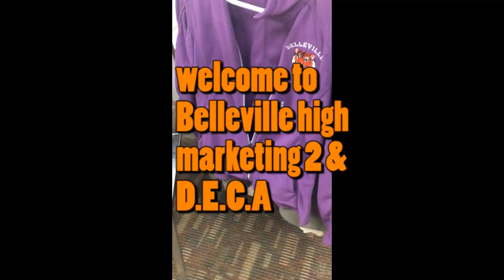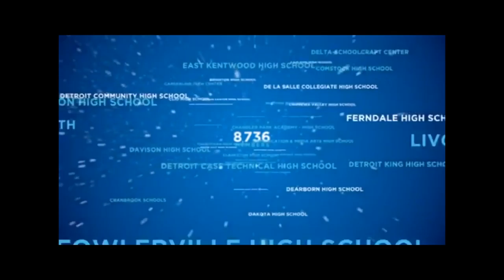Belleville High school deca and the school store